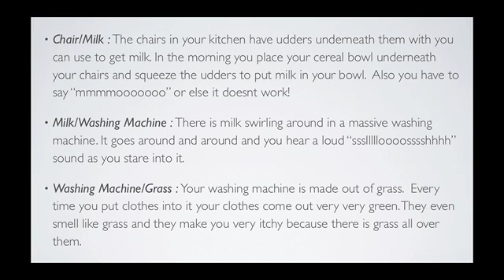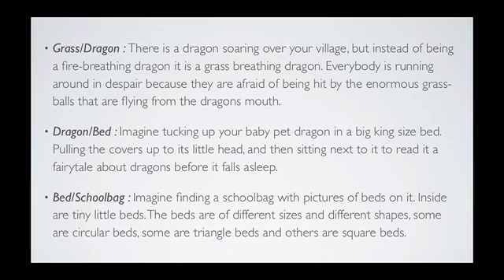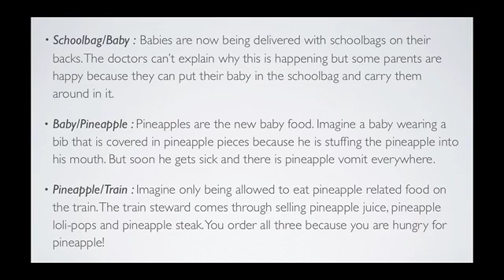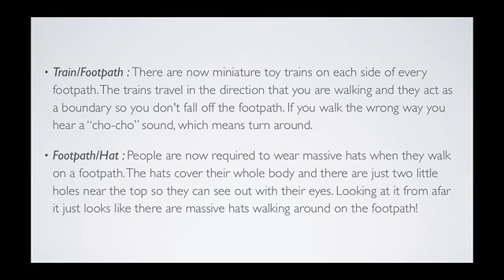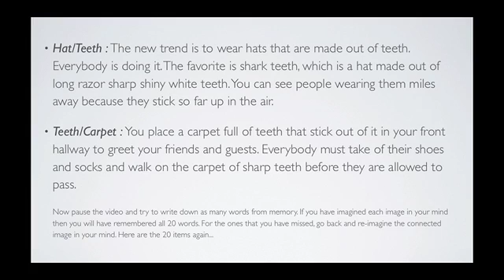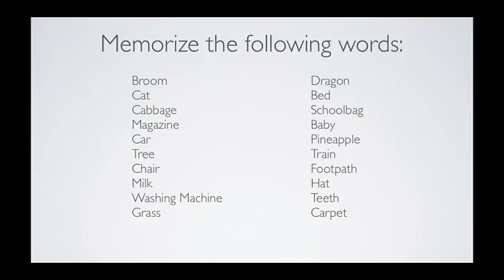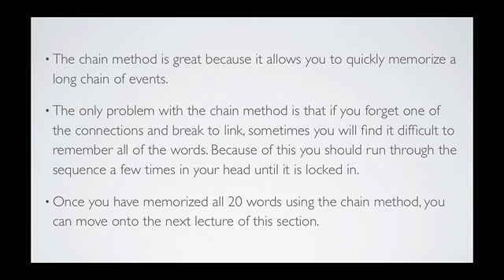Section 1 Lecture 3 - The Chain Method Part 2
Chain Method 2